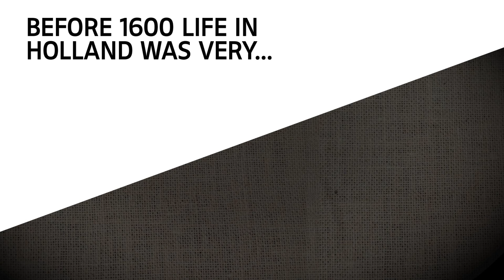Asia in Amsterdam. Luxury in the Golden Age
The exhibition 'Asia in Amsterdam; Luxury in the Golden Age' also presents many 17th century paintings: still-lifes and portraits of citizens who had themselves painted among their newly acquired items of Asian luxury. The exhibition is being organised in cooperation with the Peabody Essex Museum in Salem, USA. The loan items originate in such far-flung places as Moscow, St Petersburg, Versailles, London, Oxford, Madrid and Stockholm.

The exhibition 'Asia in Amsterdam.  Luxury in the Golden Age' will be on view in the Rijksmuseum from 17 October 2015 untill 17 January 2016.